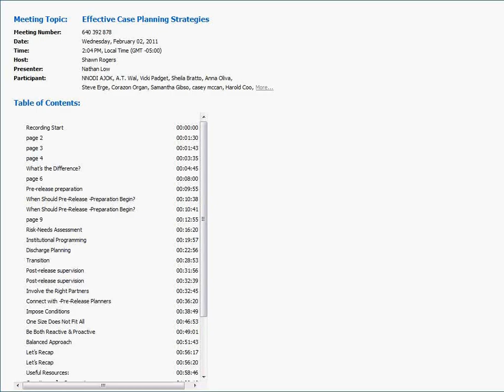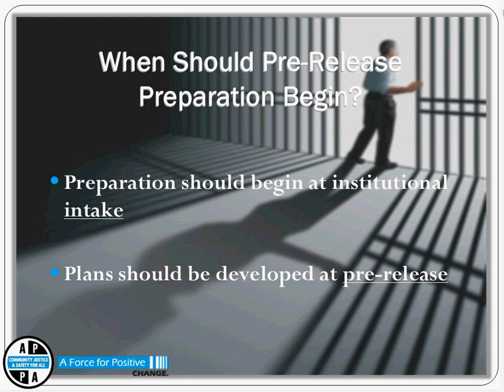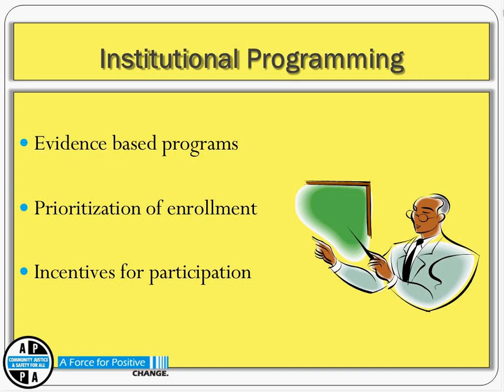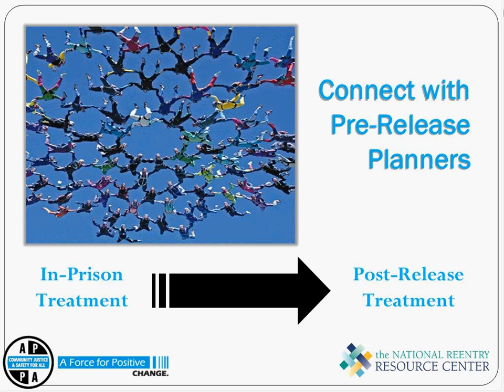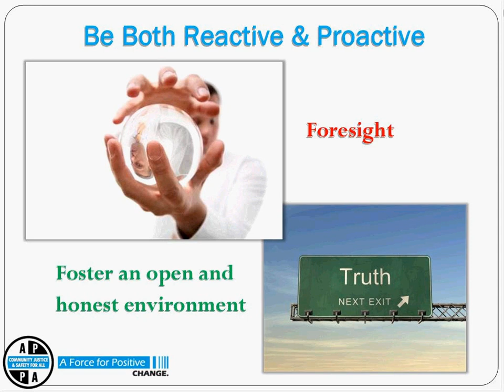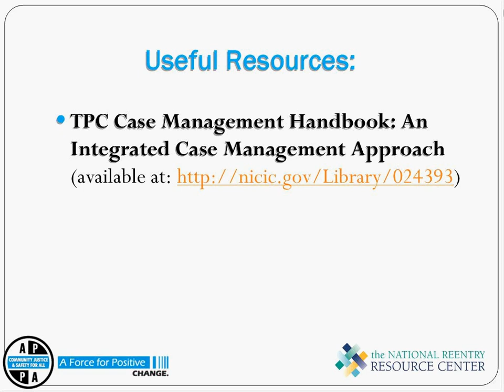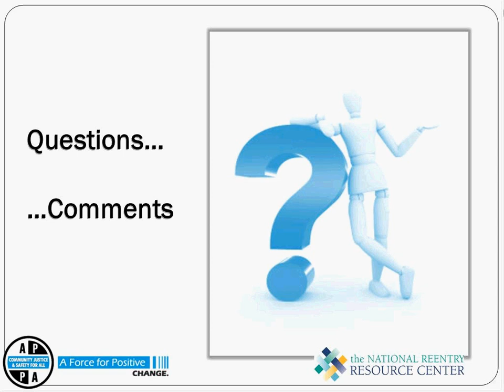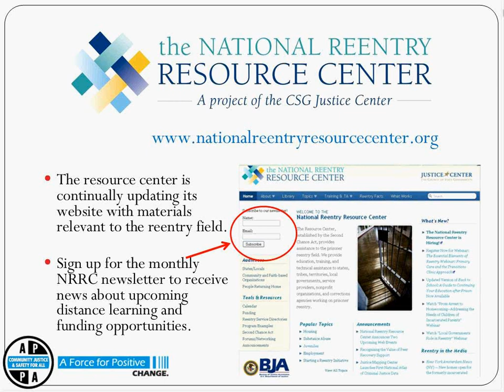Effective Case Planning Strategies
Case plans provide a structured approach that helps supervising officers and probationers/parolees negotiate daily activities and achieve central reentry objectives. Effective case plans are dynamic instruments that organize a parolee or probationer's behavioral expectations and are adapted according to his or her actions while on supervision. This free webinar will demonstrate how case plans can be used as a tool to structure interactions between officers and supervisees by providing supervisees with clear, direct, short-term goals that encourage accountability and and promote long-term behavioral change.